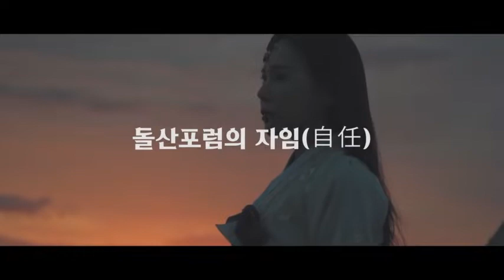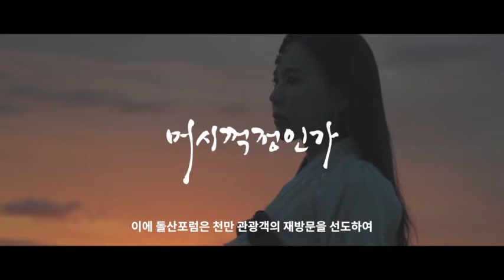조옥성박사tv 여수돌산포럼 행복코디네이터 뉴스포털1 한국강사총연합회